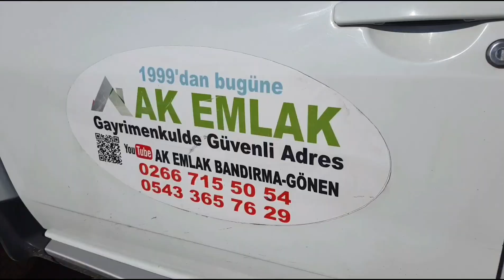Satıştan Vazgeçilmiştir! 32.800 m2 ÇİFTLİK YAPIMINA UYGUN SATILIK TARLA! 28.500₺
BANDIRMA YEŞİLÇOMLU KÖYÜNDE
32800 M2
KURU TARIMA UYGUN
İCARA VERİLEBİLİR DURUMDADIR
KÖY MERKEZİNE 1 KM, BANDIRMA'YA 13 KM MESAFEDE'DİR
TARLAMIZ TEK PARÇA TEK TAPUDUR.

 Tarlamızın Toplam Fiyatı: 935.000 ₺'dir.

Konu hakkında aklınızda bulunan tüm soruları çekinmeden sorabilirsiniz.
Eren ALKAN      : 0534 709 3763

Yer hakkında detaylı bilgi ve randevu için lütfen bizi arayın;

Bandırma Şube Zehra ARSLAN ALKAN: 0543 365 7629 - Bandırma Ofis: 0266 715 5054

Gönen Şube Yaşar ARSLAN: 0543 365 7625 - Gönen Ofis Emine ARSLAN: 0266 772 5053